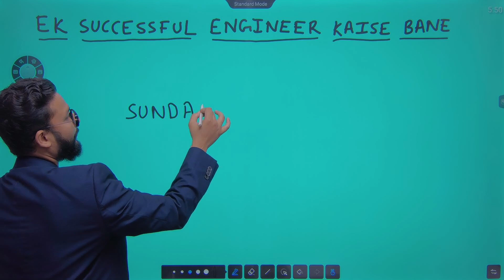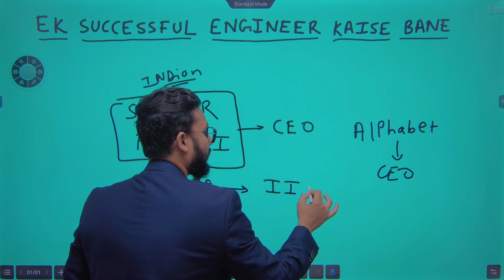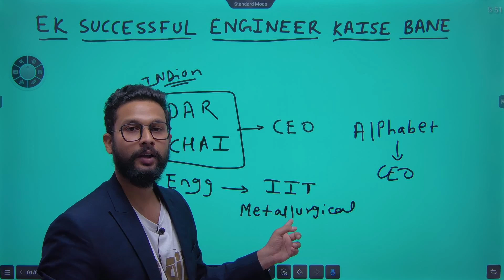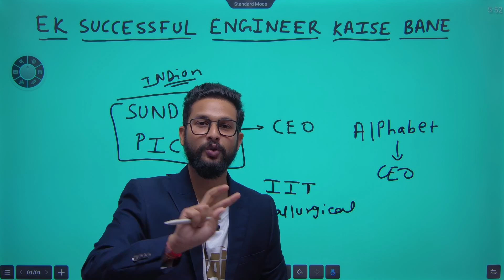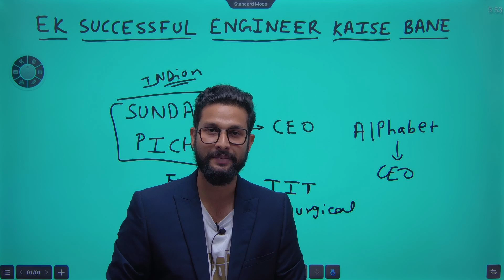एक Successful Engineer कैसे बने ?